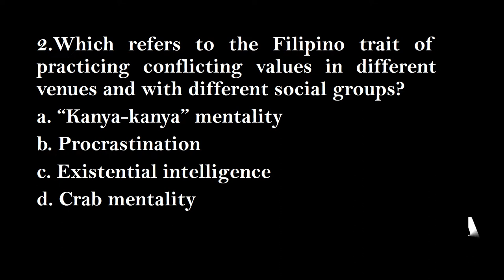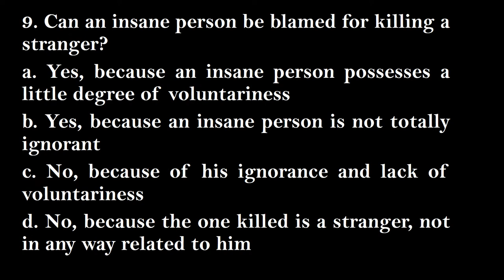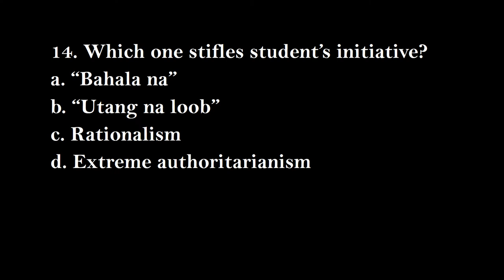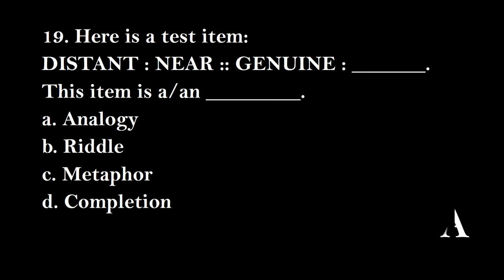FREE LET REVIEWER .20 ITEMS UPDATED QUESTIONS FOR PROFESSIONAL EDUCATION LET REVIEWER!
selfreview .no budget for review center, no worries ..review, read, drills more and believeinyourself ..always thinkpositive .alwayspray and ibibigay ni Lord ang hiling mo maging lptsoon .Goodluck ..Lettakers. nothingisimpossiblewithgod .